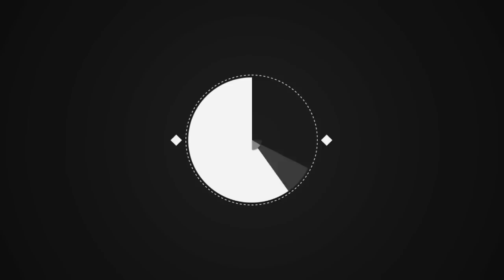Paul O'Grady's husband cries as he cradles dog in funeral procession